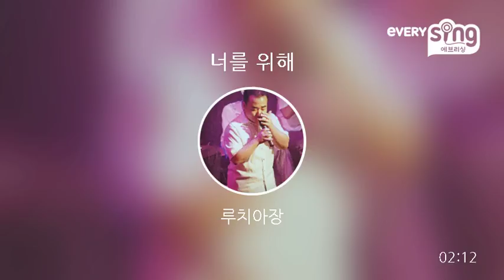[everysing] 너를 위해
Title : 너를 위해

    1. 고퀄리티 반주에 맞추어 무료로 노래를 부를 수 있습니다.
    2. 녹음과 녹화가 가능합니다.
    3. 모바일 기기에 저장한 곡을 ‘My 채널’에 업로드하여 언제 어디서든 내가 부른 노래를 감상할 수 있습니다.
    4. My 채널에 업로드 한 노래를 친구에게 공유할 수 있습니다.
5. 에브리싱 홈페이지 에서도 My 채널 이용이 가능합니다.